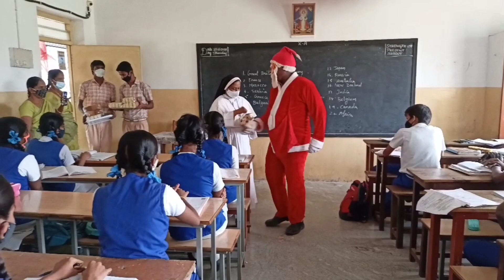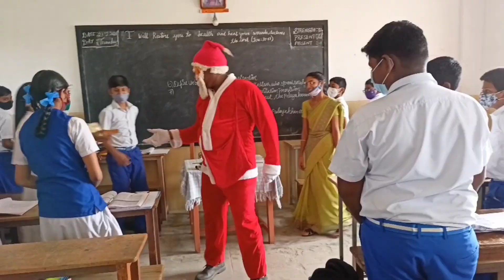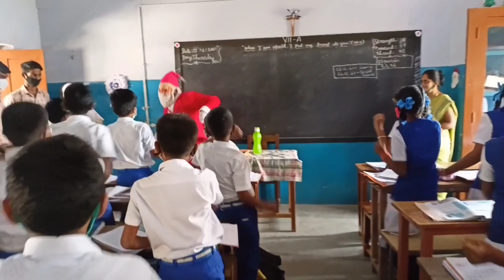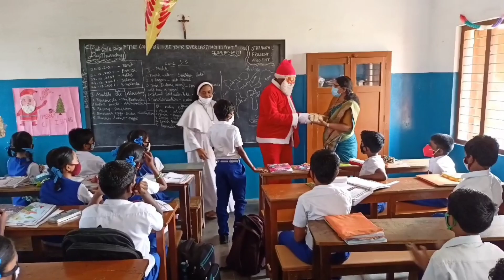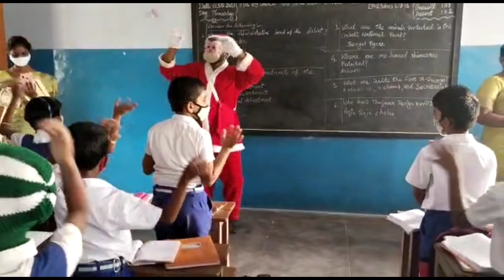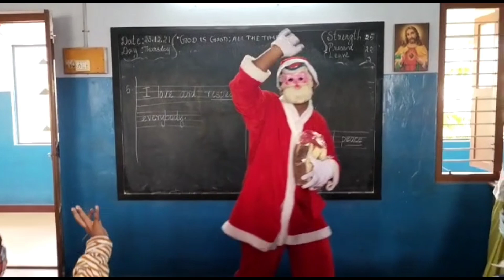Christmas Celebration at St.Antony's Matric. Hr. Sec. School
Merry Christmas and a Happy New Year to All!